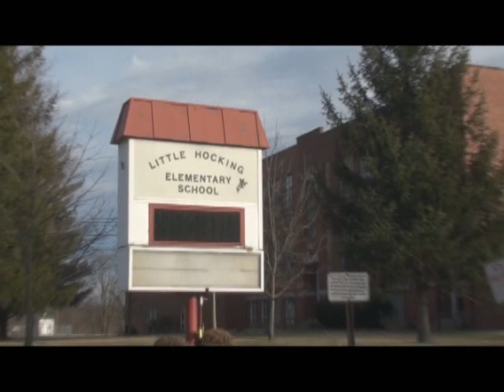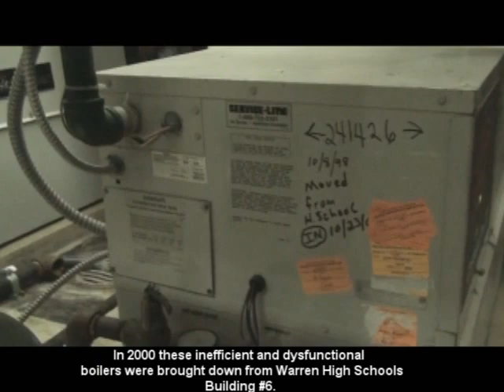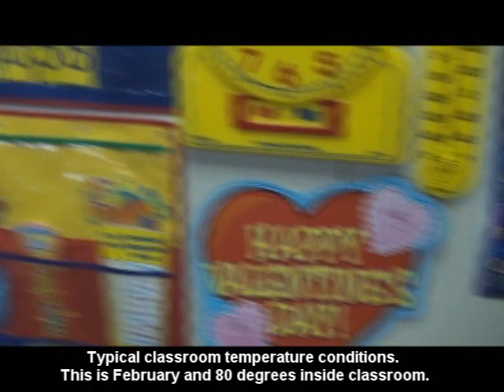LITTLE HOCKING ELEMENTARY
2nd of four videos showing the true conditions of the Warren School Districts buildings and their age is showing. After this video Barlow Vincent and Warren High School will follow.